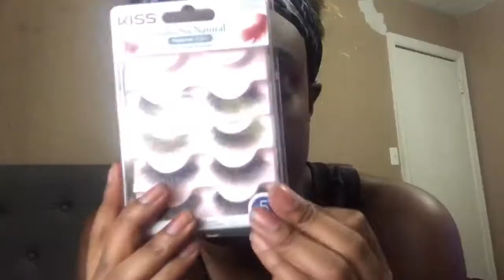My Makeup Routine